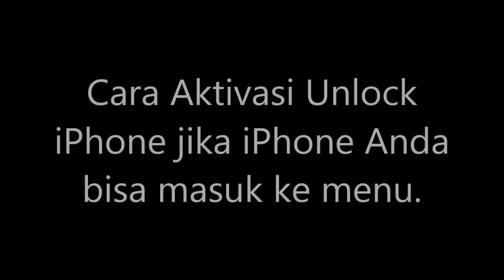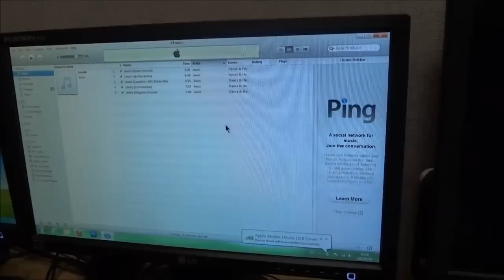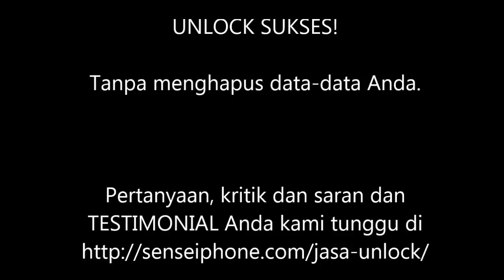Aktivasi iPhone yang sudah di Factory Unlock - Bisa Masuk Menu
Apa yang perlu Anda lakukan jika status iPhone sudah factory unlocked dengan jasa kami?

Jika iPhone Anda sudah bisa masuk ke menu, cukup masukkan SIM lokal lalu konek ke iTunes.
Atau, jika setelah dimasukkan SIM muncul pesan error atau tetap no service, silahkan reset melalui Settings - General - Reset - Reset All Settings.